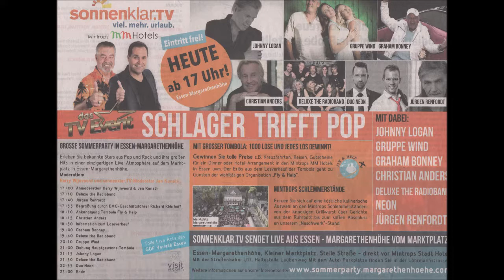Essen * Essen-Margarethenhöhe * Deluxe the Radioband * 04.08.2018 * Teil 7